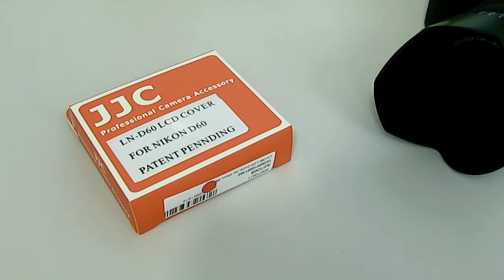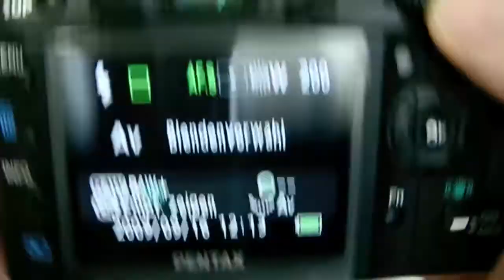Display-Schutzabdeckung JJC für Pentax K200D - by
JJC Kunststoff-Schutzabdeckung für Pentax K200D
Beschreibung:
Dieses Displayschutz Cover zum Einrasten schützt das Display zuverlässig vor Kratzern und Verschmutzung. Die Display-Schutzabdeckung wird in die Augenmuschelhalterung der Kamera eingeschoben. Da er nicht angeklebt, sondern nur aufgesteckt wird, lässt sich der Monitorschutz sehr leicht anbringen und wieder abnehmen.

Die Schutzabdeckung besitzt eine eigene Augenmuschelhalterung, so dass sich trotz angebrachter Abdeckung eine Augenmuschel an der Kamera befestigen lässt.
Technische Details
Stärke ca. 1mm
Material: Kunststoff